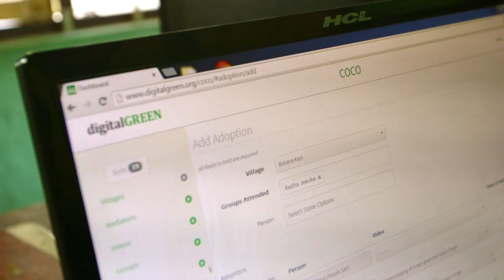The Digital Green Story-2014